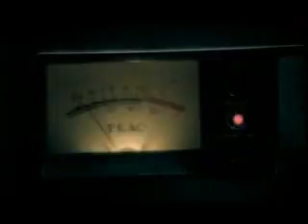Fabe & Le Rat Luciano - L' impertinent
Album Détournement de son...
Il est un classique!